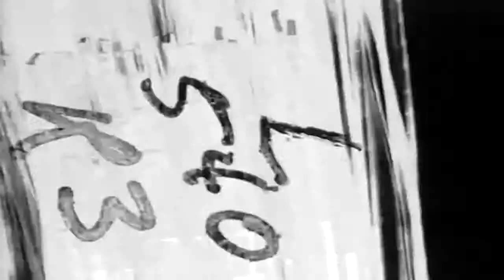Parachute Use, Burma, 06/06/1944 (full)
Freely downloadable at the Internet Archive, where I first uploaded it. Extracted from U.S. Army film " "German Version Of "D" Day; Parachute Uses, Burma, 06/06/1944"  No National Archives description. National Archives Identifier: 15470